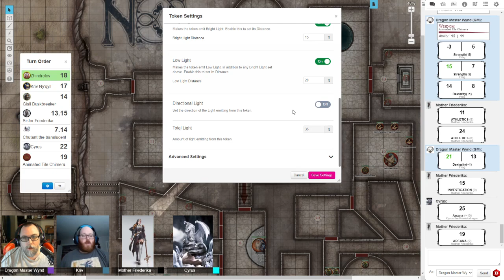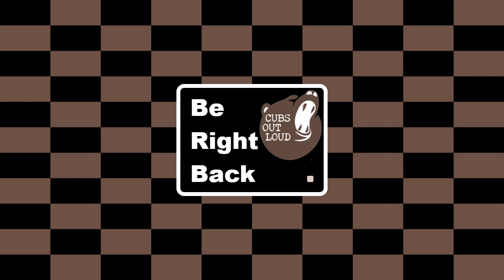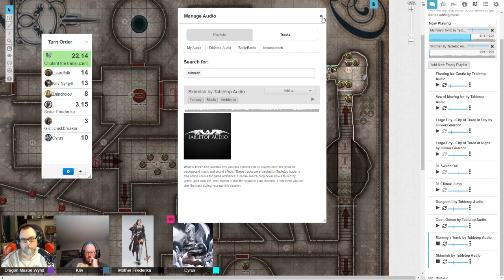B&D028: The Tomb of Diderius Pt 2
The Pyre of Faith are hot on the trail of Varrem The White and they enter the Tomb of Diderius.